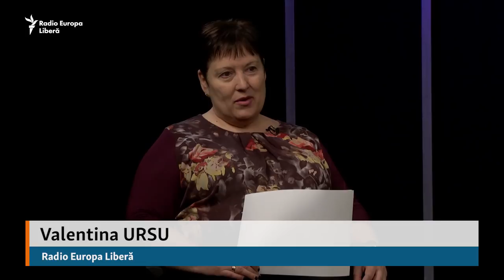Silvia Radu: „În primărie trebuie să lucreze oameni care nu se gândesc la buzunarul pantalonului”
Primarul interimar al Chişinăului crede că structura primăriei este ineficientă şi vorbeşte despre  corupţia care afectează imaginea municipalităşii. Într-un interviu acordat Europei Libere, Radu a spus că nu ştie dacă va candida la eventualele alegeri locale anticipate.